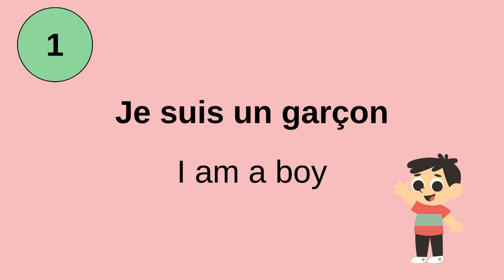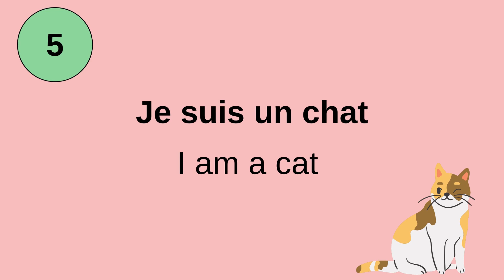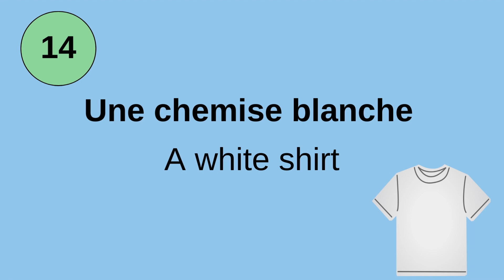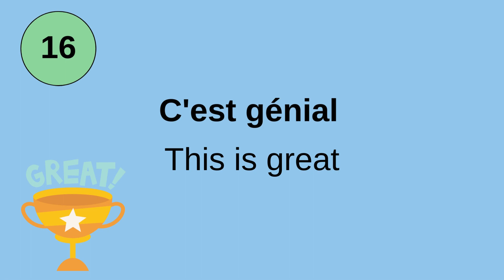Learn French 20 Phrases For Beginners #4 - 20 Phrases Pour Les Débutants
A short lesson of 20 common phrases in French, the video is suitable for children.